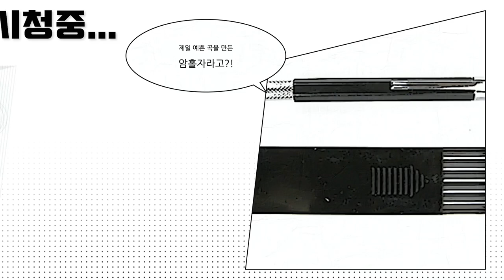[쉽다패턴 CHAPTER.1 패턴은 어려운게 아닙니다! 이젠 쉽게 가르쳐 드릴게요./기초부터 탄탄하게 배우자! ]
[EGGMOD]

기초부터 배우는 "쉽다패턴" 채널이 오픈되었습니다!
아직 패턴이 어렵다고 느끼는 분들이나,
기초부터 탄탄하게 배우고 싶은 분들!
꼭! 쉽다 패턴 강의를 시청하세요 : )